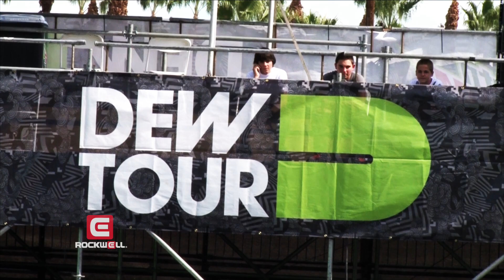Rockwell Watches BMX Park Reel